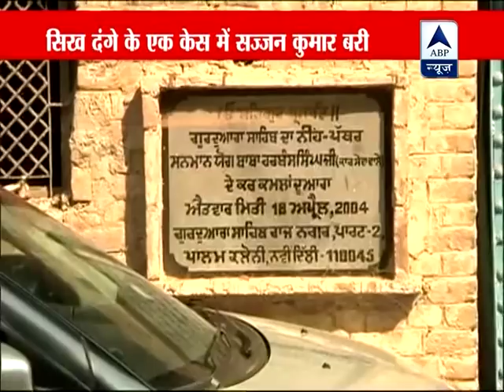When will the 1984 riot victims get justice?